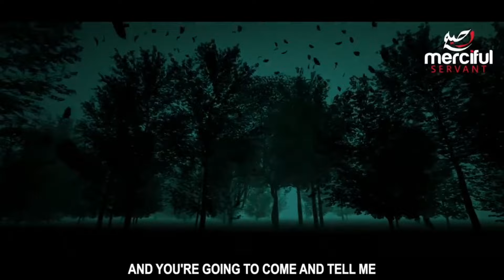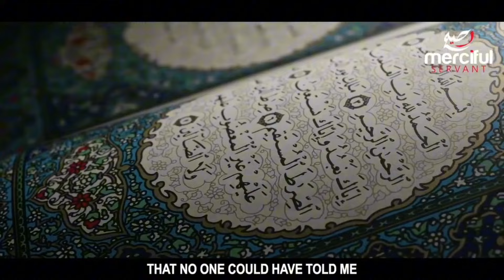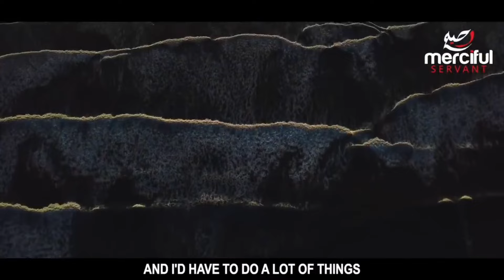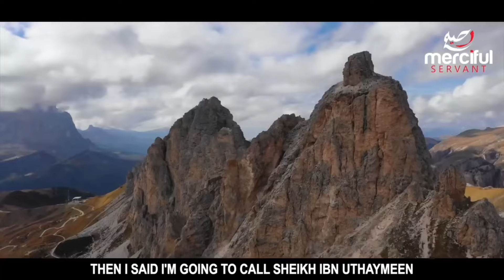Real Jinn Experience Shared By Br. Yasir Qadhi